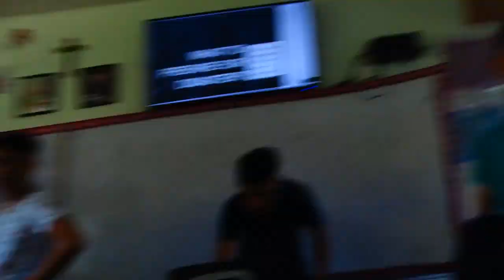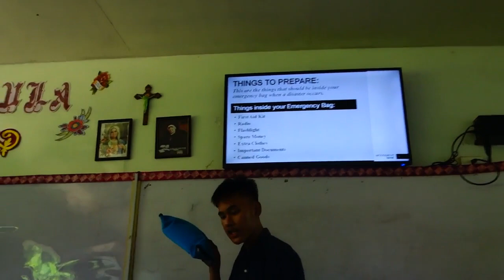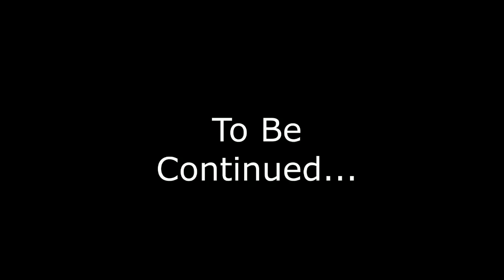Bloopers Part #1 | The General's Son (walang komyunikeyshon)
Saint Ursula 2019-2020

Edited by: Christian Josh Cruz

Ps:  marami pang mga part yan mga bes HAHAHAHAHA
hintay lng po mahina ang kalaban